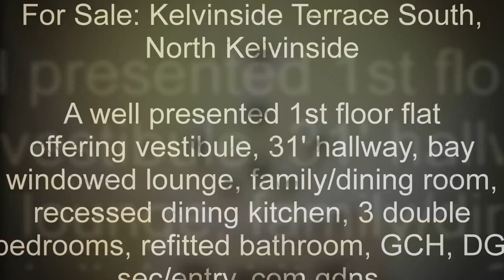For Sale: Kelvinside Terrace South, North Kelvinside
For Sale:
Kelvinside Terrace South, North Kelvinside

A well presented first floor flat offering five generously proportioned apartments comprising entrance vestibule, 31' reception hallway, bay windowed lounge, family/dining room, recessed dining kitchen, three double bedrooms, refitted bathroom, Gas CH, partial DG, security entry system, communal rear gardens. EPC Rating is C.

Call our West End office to arrange and appointment to view